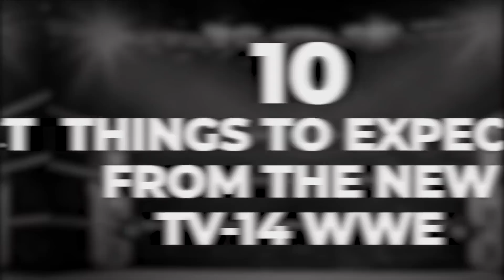10 Things To Expect From The New TV-14 WWE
More sex? More violence? More blood & guts? WWE's new TV-14 era is coming...